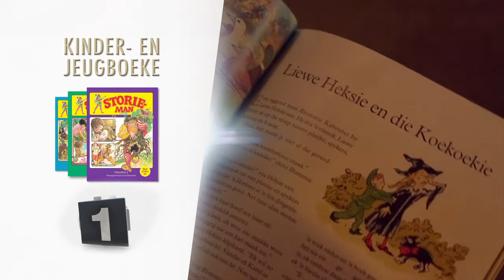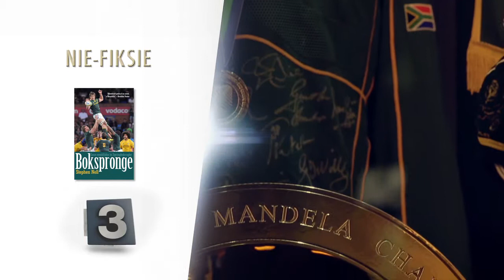Varsgedruk Top Titels van 2013